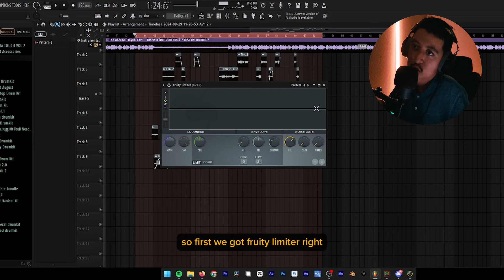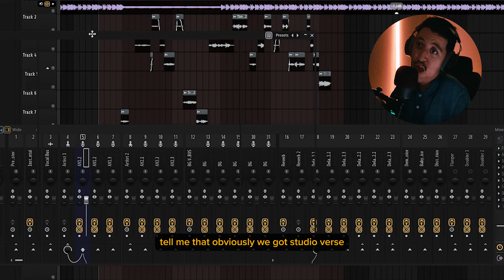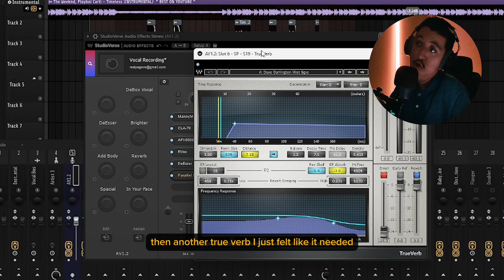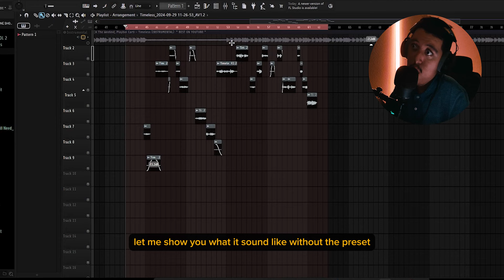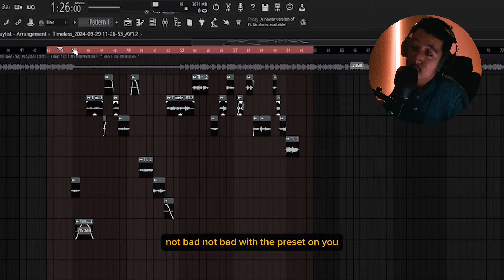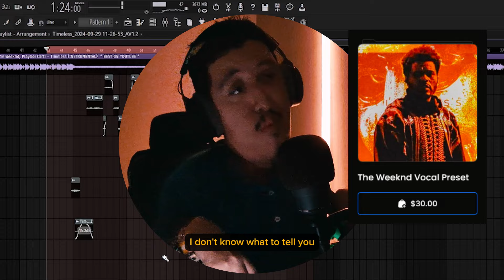How To Sound Like The Weeknd - Timeless (FL Studio)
"Timeless," the latest hit collaboration between The Weeknd and Playboi Carti, has taken the music world by storm. This track, produced by the legendary duo of Mike Dean and Pharrell Williams, showcases The Weeknd's signature smooth vocals alongside Playboi Carti's unique, energetic style.  In this video I'll show you how to get the sound of The Weeknd to be TIMLESS!!

Timestamp:
00:00 Snippet
00:20 Intro
00:49 Preset Breakdown
02:16 i care bout u guys
02:28 Preset Breakdown
04:18 Before Preset
04:59 After Preset
05:37 Outro